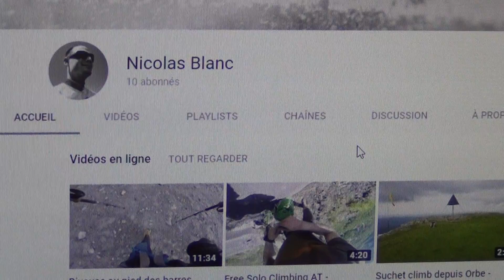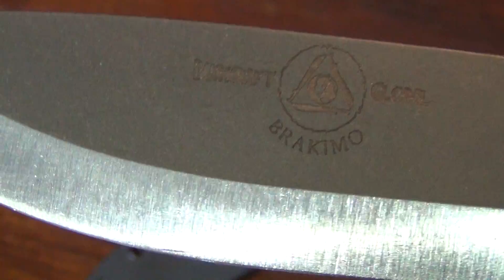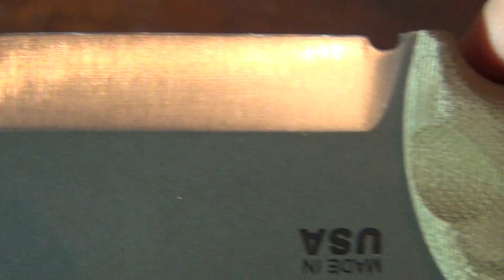Remerciement et nouvelle vente